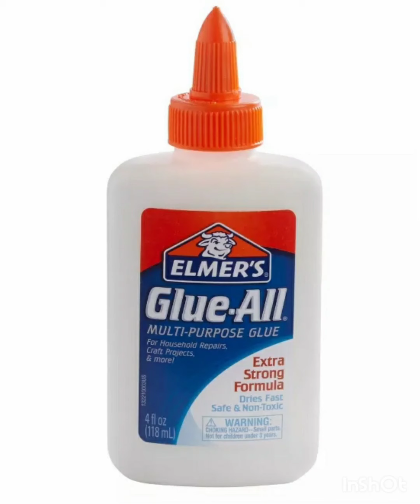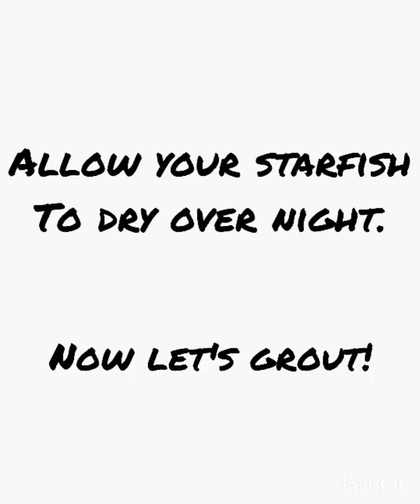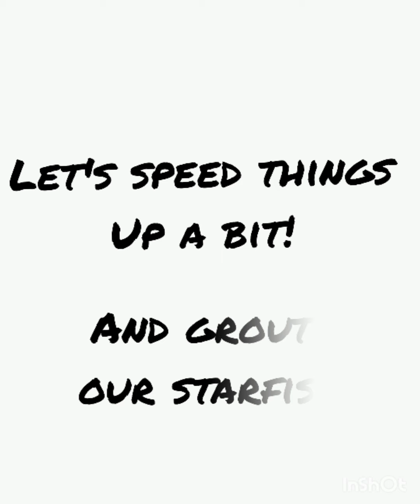DIY Mosaic by Numbers Starfish: Complete How to Video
We show you how to make a mosaic starfish and how to grout it too!